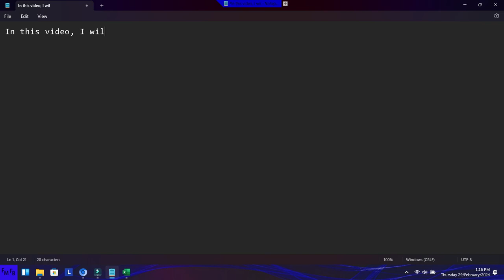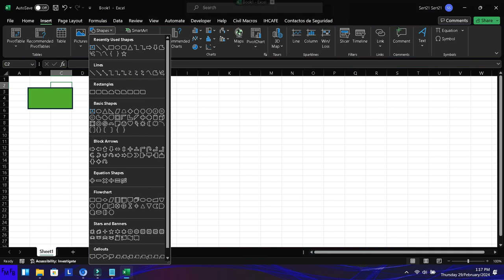How to set a default style for shapes in Excel